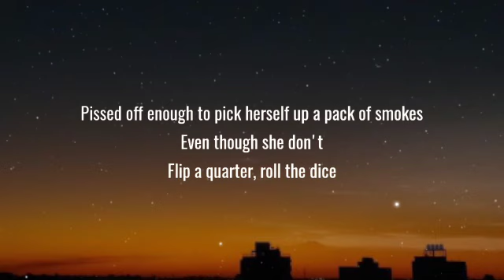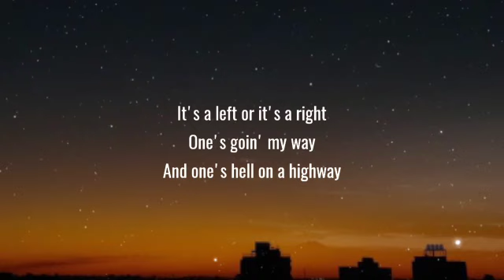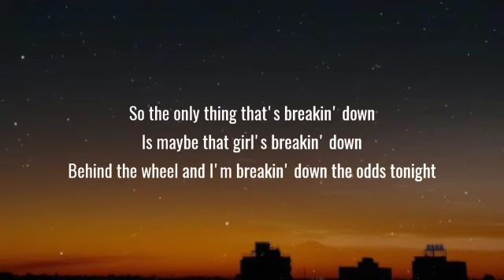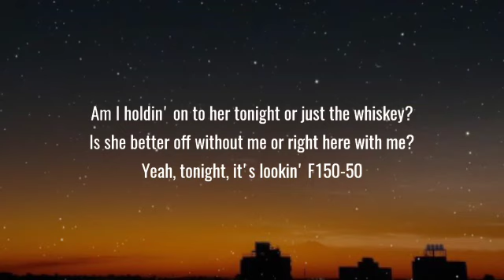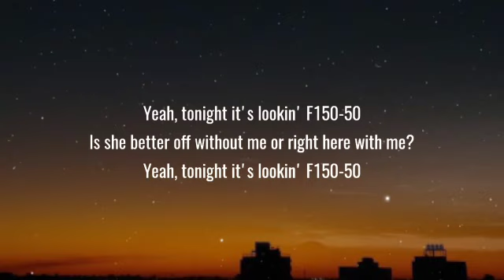Morgan Wallen - F150-50 (Lyrics)